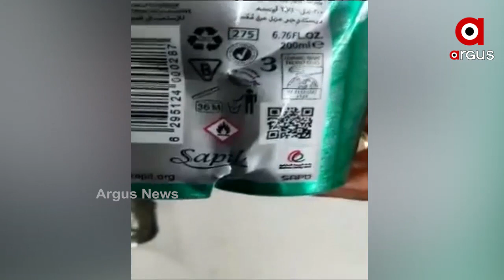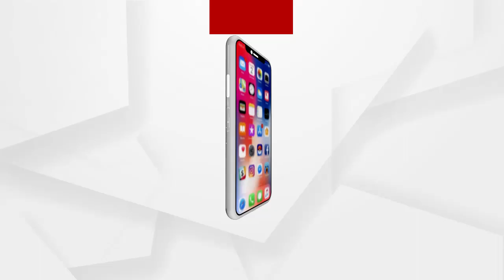ବାରଣାସୀ ଏୟାରପୋର୍ଟରୁ ବିପୁଳ ପରିମାଣର ସୁନା ଜବତ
ବାରଣାସୀ ଏୟାରପୋର୍ଟରୁ 1 କୋଟି 67 ଲକ୍ଷ 1631 ଟଙ୍କାର ସୁନା ଏବଂ ଦାମୀ ଫୋନ୍ ଜବତ୍.
ଅଧିକ ଖବର ପାଇଁ ଡ଼ାଉନଲୋଡ କରନ୍ତୁ “Argus News” ଆପ୍